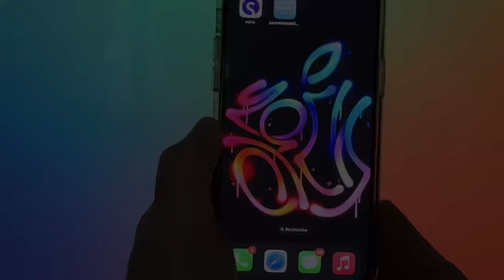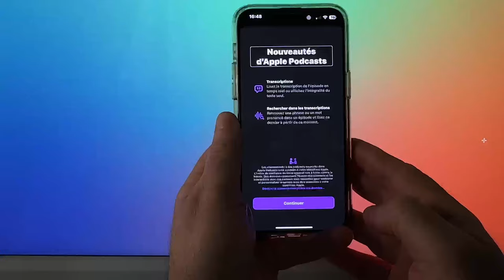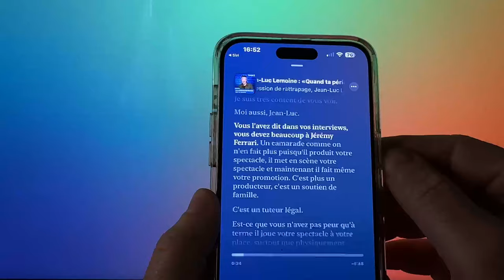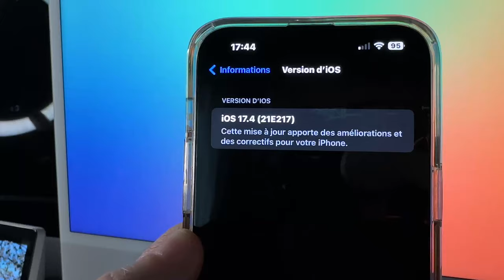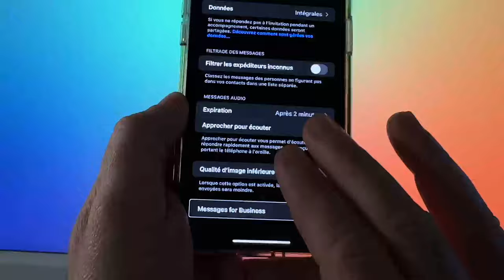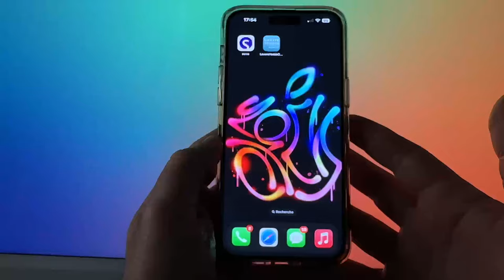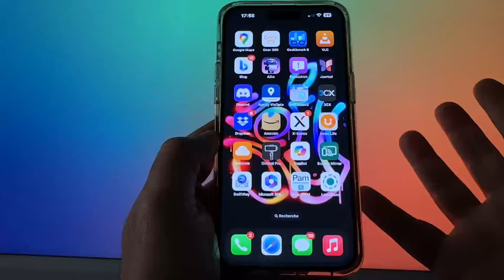iOS 17.4 RC disponible : Nouveautés Nouveau fond d’écran à télécharger iPhone compatible iOS 18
iOS 17.4 RC est la version bêta de la prochaine mise à jour logicielle pour les appareils Apple. Cette version propose un nouveau fond d'écran téléchargeable pour les iPhones. Pour les utilisateurs intéressés par les mises à jour à venir, cela offre un aperçu des fonctionnalités à venir dans iOS 18, tout en permettant de personnaliser l'apparence de leur appareil dès maintenant.
Quels seront les iPhones compatible à iOS 18?
télécharger : le fond d’écran graffiti de l’Apple Store de Hon
Comment installer ce fond d’écran Apple Store de Hongdae ?
Se rendre sur cette page web de chez 9to5Mac dans Safari, puis ouvrir l’image en cliquant en bas sur la mention “download the wallpaper here”. Puis :

Sur iOS et iPadOS

appuyez sur l’icône “Partager” et choisissez “Enregistrer l’image” dans la liste d’actions
allez dans l’application Photos et sur le fond d’écran, appuyez sur l’icône “Partager” avant de finir par choisir  “Utiliser en tant que fond d’écran”